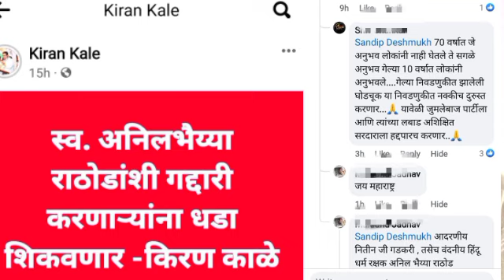स्व. अनिलभैय्या राठोडांशी गद्दारी करणाऱ्यांना धडा शिकवणार.